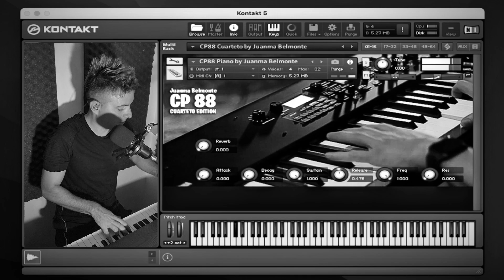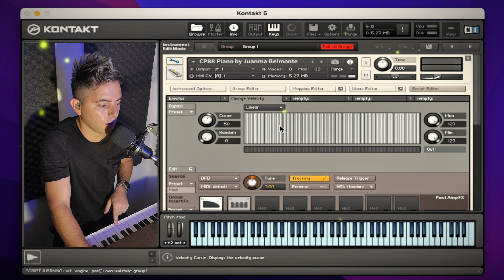[SAMPLES KONTAKT 5] | Piano para CUARTETO 🥳🎹 | Yamaha CP88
▸ MercadoPago
↪︎ alias: JuanmaBelmonte

↪︎  Aquí envío toda las librerías y contraseñas.

↪︎  Aquí podrás contactarme si tiene alguna duda o quieres adquirir alguna librería premium.

↪︎ Consigue todos mis samples aquí.

⎯⎯  😎 Zona de descarga / Download Link
↪︎ Ve al comentario fijado

► CONTRASEÑA👇🏻
➡️ juanmabel